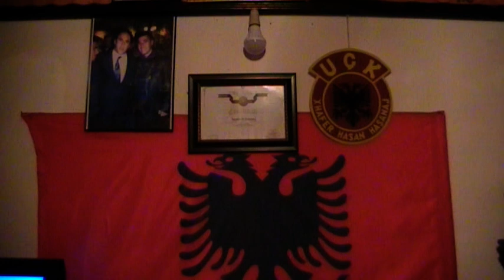Brahim Berisha - Kenga e Avdyl Sadikut